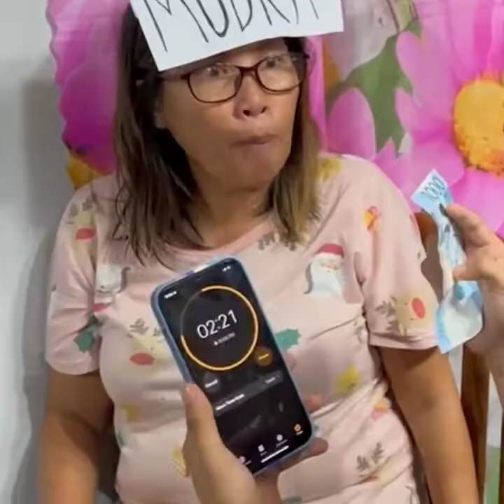MUDRA PRANK AGAIN